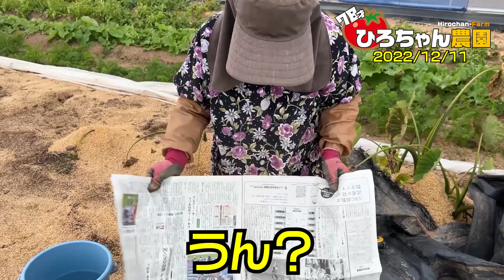【亡き父はどう言うだろう・・】初めて生姜を保存してみた【ひろちゃんチャレンジ】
来年の種用に生姜の保存をしてみました。うまくいけば儲けもの。

黒鳥鍛造工場
住所 〒786-0043 高知県高岡郡四万十町本堂４３０

【ネギの土寄せの道具は？】三角ホー・備中鍬・耕す造【今日も南国のメロディー】

【手首サイズの長ネギ作り】【諦めないでください】甘くて美味しい【下仁田ネギ】を【家庭菜園】で栽培する為の【本定植】【長ネギ】【白ネギ】

【気が付けばネギがない】お世話が出来なかったらこんなことに・・・。【白絹病か？】

↓ひろちゃん農園のグッズはこちらから（suzuri）

↓ひろちゃん農園のリブなし長袖Tシャツはこちらから（UP-T）

ホンダこまめＦ220のリンク

↓ひろちゃんが使っているシルバーマルチの楽天リンク
（穴は開いていません）

↓永田 フード付ピストル噴口 FL-1の楽天リンク

↓光合成細菌の楽天リンク（次男が購入したのに近い商品）

種なしピーマン「タネなっぴーの種」
楽天ショップ

↓ひろちゃんが購入した空調服（ファン・バッテリーセット）の楽天リンク

↓ひろちゃんが購入した空調服（ファン・バッテリーは別売）の楽天リンク

【ワークウェイ】ワーキングガールのリンク

↓種なしピーマン【タネなっぴーの種】の楽天リンク

↓動画撮影で使用しているマイク【RODE WIRELESSGOII 】の楽天リンク

↓【RODE WIRELESSGOII 】をi-phoneで使用するためのオプションケーブルの楽天リンク

サツマイモを収穫した後にタマネギの土作りをしていたら・・・良いことがたくさんありました。

「ひろちゃん農園のサブチャンネル」はこちらから

「いいね」ボタンも押してくださいね。

ソイルサプリエキス　ソイルファイン  トミー液肥ブラック
片倉コープアグリ株式会社

株式会社ミズホ
ＭリンＰＫ　Ｐフォスタ　アミビタゴールド

ボカシ肥糧を使った、ほぼ有機農業を行っています。
高知県高知市で一人農業をしています。

BGM DOVA-SYNDROME

★ひろちゃんへのファンレター・プレゼント宛先↓
〒７８１－８１３２
高知県高知市一宮東町１－２８－２２
ガレージショウエイ内　ひろちゃん農園